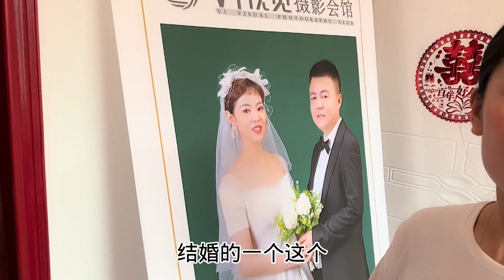老挝媳妇在中国参加婚礼，感叹中国人好有钱，桌子上的菜都吃不完！【老挝美女MEE】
带老挝媳妇参加同学婚礼，媳妇感叹中国人好有钱一桌上那么多菜！

嗨大家好，我是老挝MEE